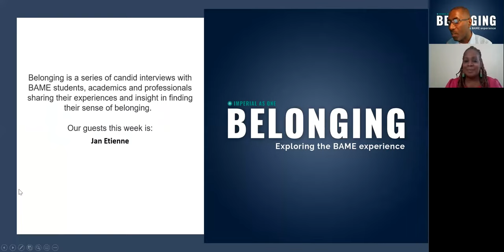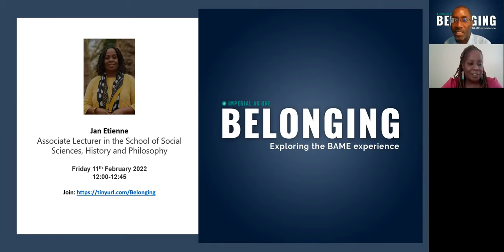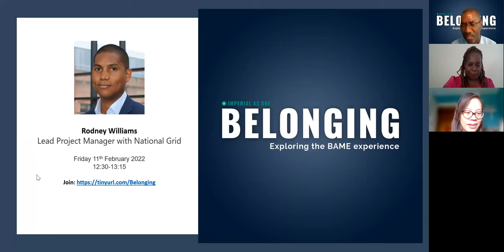Hearing Women’s Voices - Jan Etienne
Do we take the time to see and listen to the experience of those we meet? Jan Etienne shares her passion for Women’s education in and from the community. Learning to listen and giving women a voice.